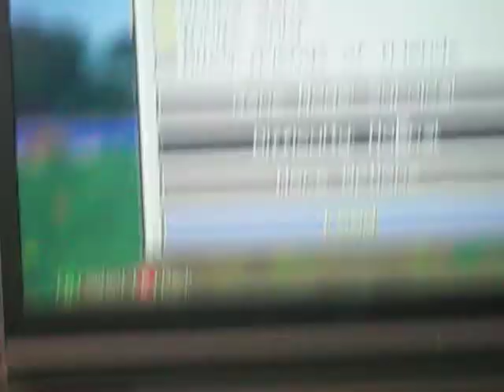Minecraft: Hi survival ep. 3 pt. 1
Another day of surviving